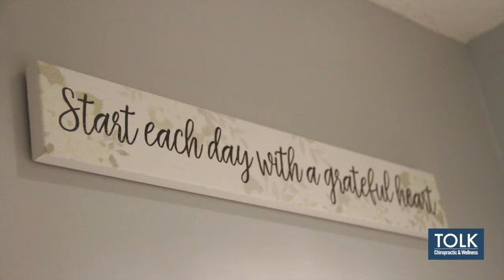Whole Body Vibration Therapy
Whole Body Vibration Therapy (WBVT) has been praised for its effectiveness and non-invasive nature. WBVT involves standing and holding positions on a platform that is vibrating at a programmed frequency, amplitude, and magnitude of oscillation. The Whole Body Vibration Therapy (WBVT) device sends energy to the body, which forces the muscle to contract and relax dozens of times per second. The result can feel as exhausting as a good workout at the gym!

In addition to the fitness benefits, WBVT can also assist with bone health and the prevention of osteoporosis. By stimulating the skeletal system as well, WBVT promotes the growth and maintenance of strong and healthy bones. Also, many patients have reported that WBVT has helped relieved even the most stubborn chronic pain syndromes.